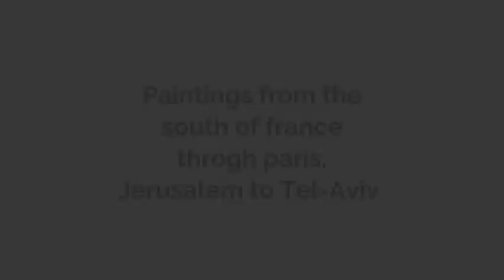Catching the Light Solo exhibition at Rothschild Fine Art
Sam Rachamin: Catching the Light
Solo exhibition at Rothschild Fine Art
Opening: Thursday evening, July 2, 2020, at 8 p.m.
Rothschild Fine Art proudly presents Sam Rachamin’s first solo exhibition at the gallery.
Born in Jerusalem, Rachamin has been living in Paris for the past few years, where he has been copying Old Masters paintings at the Louvre in a process of learning and assimilating ancient painting techniques.
“Catching the Light” has a double meaning for the artist, as he attempts to capture the external light emanating from the sun which is so different in Israel, France, and Italy – his favorite painting locations. Engaging in painting “enlightens” the artist’s life, imbuing him with internal spiritual light. He compares the importance of the light in his painting to the ability to listen to music. As sounds and noises have no meaning without this attention, painting is meaningless without light.
Some of the paintings engage in the activities of daily life, such as Teatime at the poolside, a scene that took place during a workshop Rachamin taught in the south of France. The contrast between the direct sunlight and the darkness of the swimming pool surrounded by heart-stopping scenery caused him to stop everything to paint a premier coup and capture the moment. He subsequently used the direct painting as the basis for a large painting of the same scene; both are being shown.
Jocasta’s overdose is a modern version of Jocasta’s story, the mother in the Oedipus myth, focused on her tragedy and questioning her decisions.
Closing: August 1, 2020.
Opening Thursday evening, July 2, 2020, from 8-10 p.m., as part of Tel Aviv Gallery Weekend.